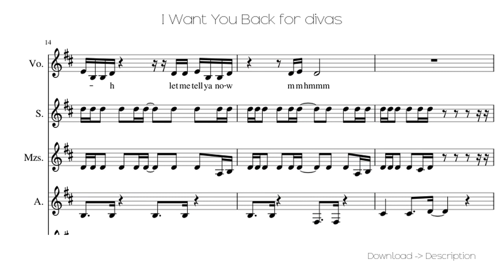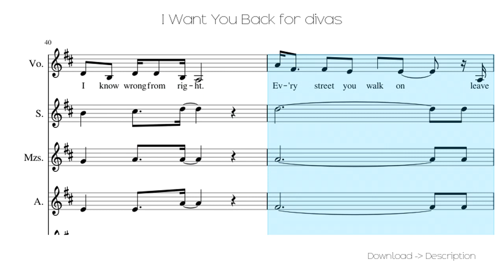🎶 I Want You Back For Divas 🎸🎸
Sheet for song: 🎶 I Want You Back For Divas 🎸🎸